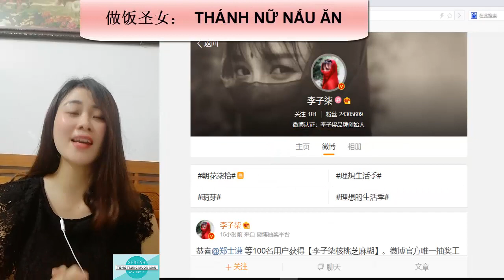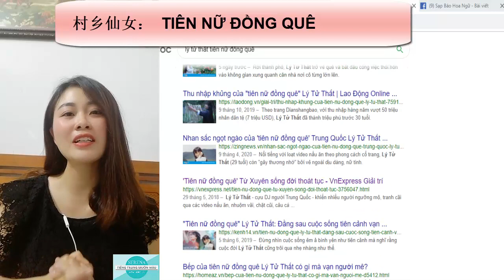Lý Tử Thất - 5 sự thật bất ngờ mới nhất năm 2020 - Video mới nhất là life of wheat| liziqi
Trên đây là 5 sự thật về chi Lý Tử Thất mình đã tìm hiểu được thông qua những trang mạng, bài báo uy tín của trung Quốc, hay cả những bài phỏng vấn của chị ấy nên chia sẻ cho mọi người cùng xem.
AI LÀ FAC CỦA CHỊ LÝ TỬ THẤT NHƯ MÌNH KHÔNG !!!
Các bạn đừng quên LIKE + ĐĂNG KÝ + ẤN CHUÔNG để xem những video mới nhất của mình nhé.